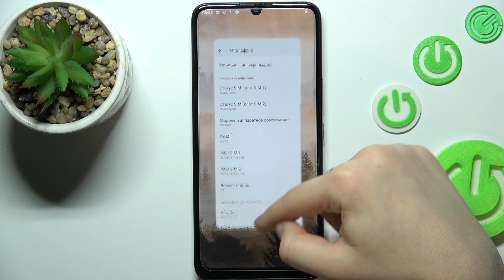Nokia C31 | Как узнать imei-код Nokia C31 - Как узнать серийный номер Nokia C31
Добро пожаловать на канал HardReset.Info! Сегодня мы покажем, как узнать номер imei, а также серийный номер вашего Nokia C31. Зная номер imei  и серийный номер вашего Nokia C31 ввы сможете ухнать доподнительную инфомацию о своем устройтсве. Мы покажем вам несколько способов, как можно узнать номер imei и серийный номер вашего Nokia C31. Притяного просмотра!

Как узнать номер imei на Nokia C31? Как узнать серийный номер Nokia C31? Каким способом узеать номер imei и серийный номер на Nokia C31? Для чего нужен номер imei и серийный номер на Nokia C31?